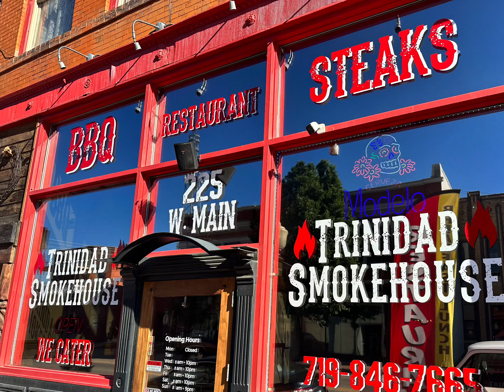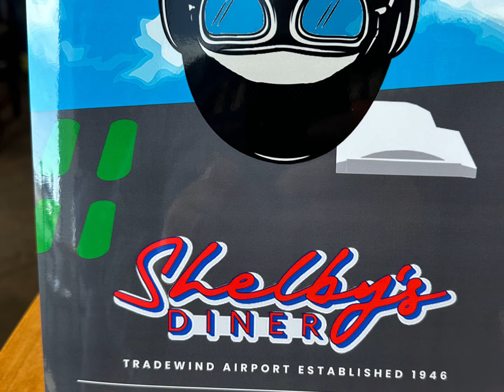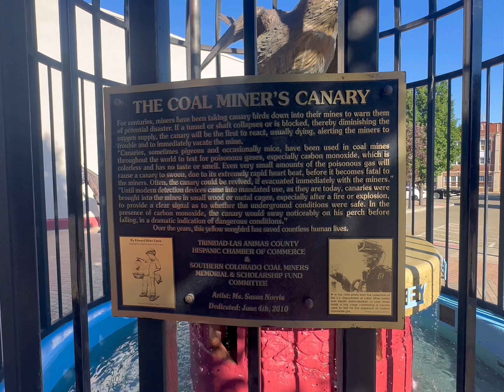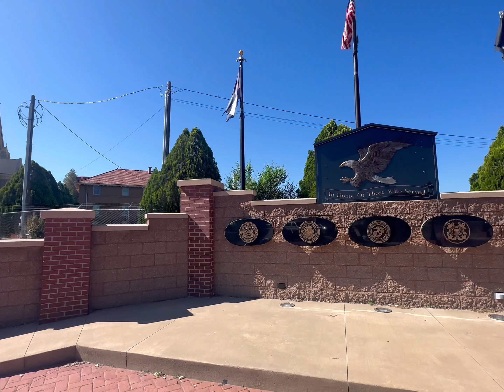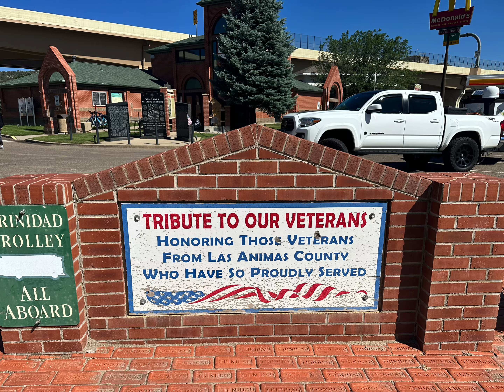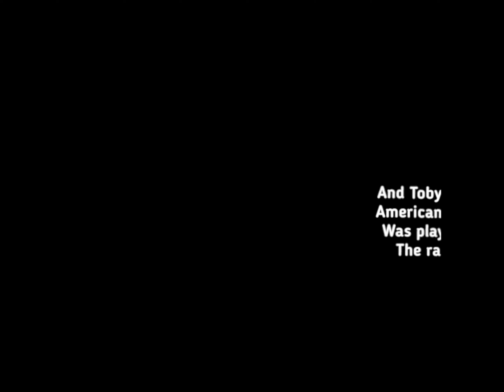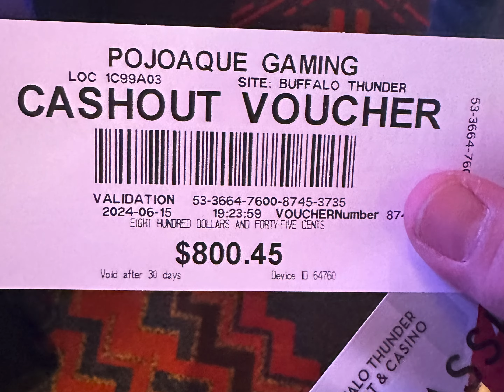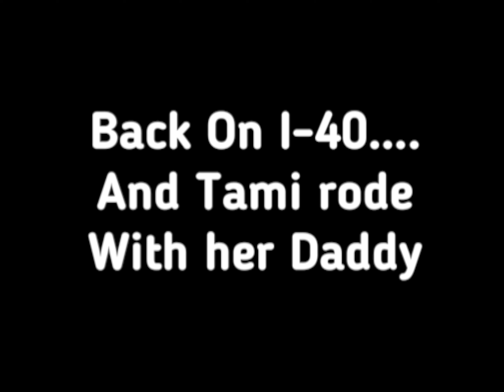Father’s Day Ride 2024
This was an epic ride from Yukon, Ok to Santa Fe, NM with a stop I. Colorado along the way.